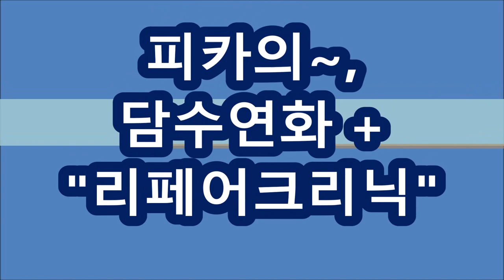아이롱펌~,,,★요즘~ 굵은컬,,,25mm와 사랑에~빠졌어요!!★[피카회원점용]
아이롱펌~,,,★요즘~머만들은~ 굵은컬,,,25mm와 사랑에~빠졌어요!!★
[피카회원점용]★★★굵은컬~~이렇게하면,,,정말 쉽다!!★★★
※피카,신규회원점,,모집중!!
※피카열펌,세트구입시~
①덮개아이롱펌기,무상지원!!
②머만들강사~원데이무료특강,지원!!
③홍보용-배너지원!!
※시간 : pm 1:00 ~ 6:00
※신규가입회원점은~~ ※원데이무료특강~,신청하세요!!
♥롱헤어~모델신청 환영합니다!!♥
ㅡㅡㅡㅡㅡㅡㅡㅡㅡㅡㅡㅡㅡㅡㅡㅡㅡㅡㅡㅡㅡㅡㅡㅡㅡㅡㅡㅡ
●열펌,Queen~머만들강사초청~원데이특강●
♧준비물♧
*아이롱13, 17, 22mm
*덮개아이롱,
*인모가발,핀셋,꼬리빗.
♧장소안내 :
서울시 송파구 석촌동, (피카아이롱,교육장)
ㅡㅡㅡㅡㅡㅡㅡㅡㅡㅡㅡㅡㅡㅡㅡㅡㅡㅡㅡㅡㅡㅡ
※유튜브에서ㅡ"피카아이롱펌"~검색해 보세요!!
ㅡㅡㅡㅡㅡㅡㅡㅡㅡㅡㅡㅡㅡㅡㅡㅡㅡㅡㅡㅡㅡㅡ
¤피카는~